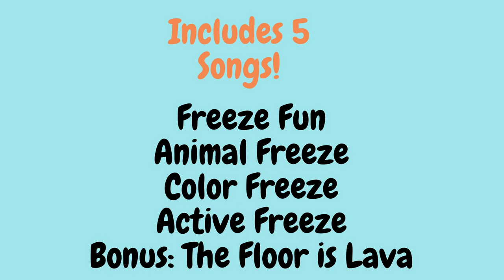Discovery Toys -- Freeze Dance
Freeze Dance (Item # 2782)

It’s time to freeze dance with Chilly!  Chilly has 5 special songs to sing just for you.  Choose a song and then dance, listening to the little penguin’s words and following the directions… and make sure you freeze when Chilly tells you to! This interactive game will get everybody up and dancing! From imitating animals to checking the colors you wear… just follow directions to keep up with Chilly! Dance like an eagle…Dance like a robot…Freeze!  Songs include Freeze Fun, Animal Freeze, Color Freeze, Active Freeze and as a bonus: The Floor is Lava!  Requires 2 AAA batteries, included.